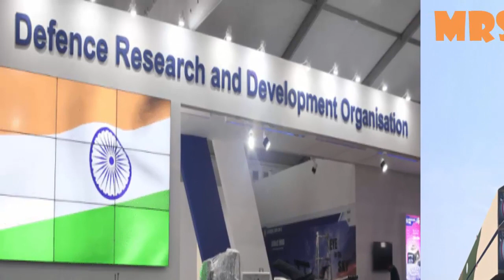দেখুন ভারতীয় সেনাবাহিনীকে যে অত্যাধুনিক মিসাইল সরবরাহ করবে ভারত ডায়নামিকস লিমিটেড